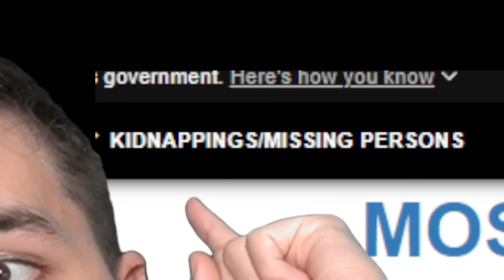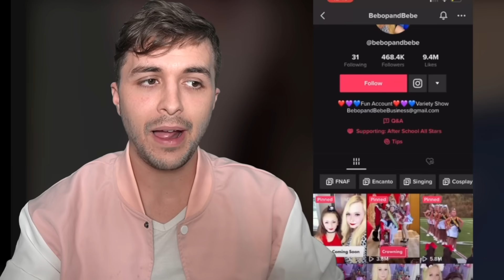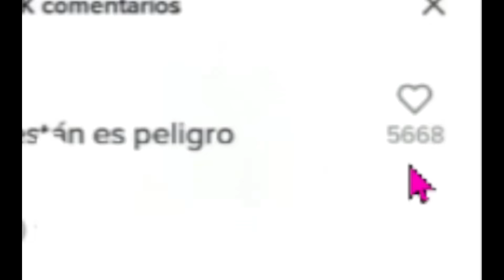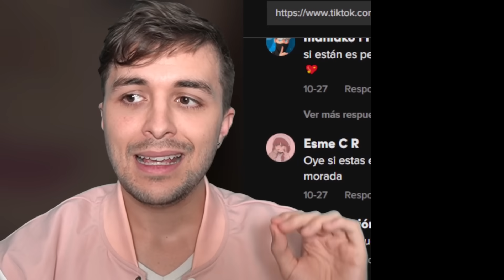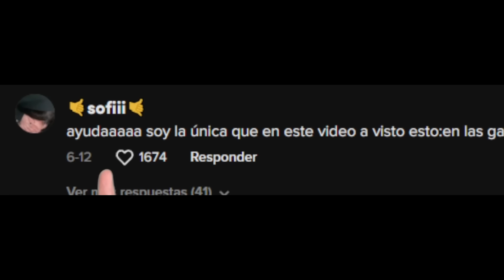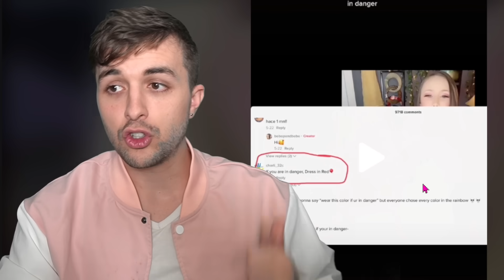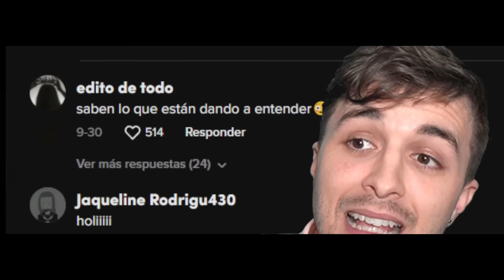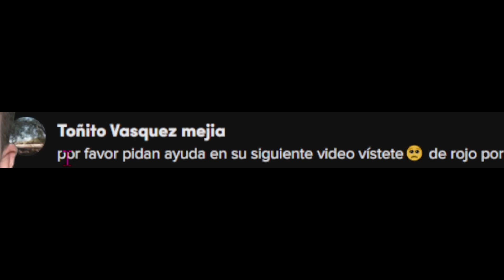La madre que SECUESTRÓ a su Hija para Grabar Vídeos en TikTok ❌ bebopandbebe AYUDA 🙏🏻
0:00 Introducción a Bebopandbebe (Tik Tok)
0:30 Ya NO te puedes suscribir
0:52 Quién es Bebop and Bebe?
2:00 Cosas MUY DURAS
4:10 Cosas MÁS DURAS que la VERDURA (están secuestradas)
7:00 La gente es MEJOR que el Detective Conan
8:12 Ayuda.iso
11:50 Aplausos atómicos
13:00 Esto es más fuerte que Terminator

🔥 Mi equipo 🔥
Mi cámara 📷
Lente de mi cámara 📷
Mi croma 🍏
Mi conector cámara - ordenador 🔌